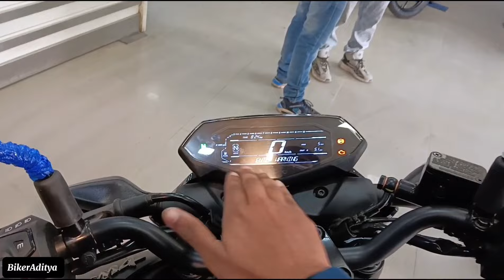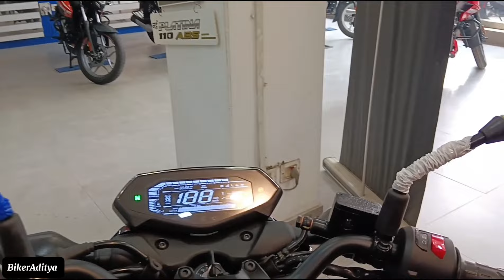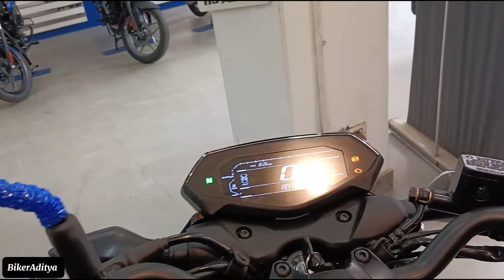2024 Bajaj Pulsar N150 New Digital Meter 🔥Full Review | Double Disc | New Price | 150cc bike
2024 Bajaj Pulsar N150 New Digital Meter 🔥Full Review | Double Disc | New Price | 150cc bike

Topic -
bajaj pulsar n150
n150
pulsar n150
bajaj pulsar n150 new meter
2024 pulsar n150
bajaj pulsar n150 bluetooth model
bajaj pulsar n150 new model 2024
2024 pulsar n150 bluetooth
n150 2024